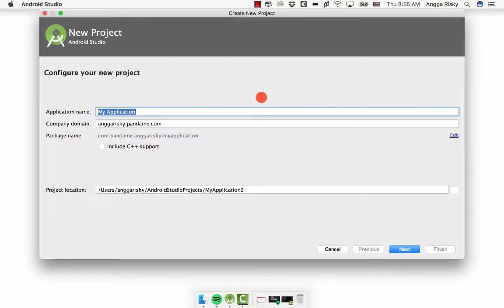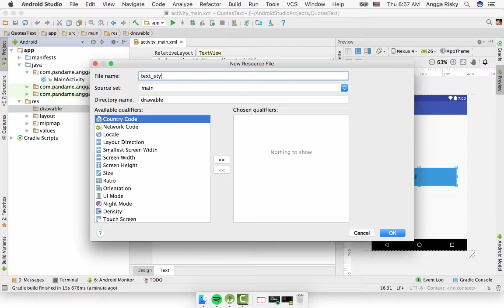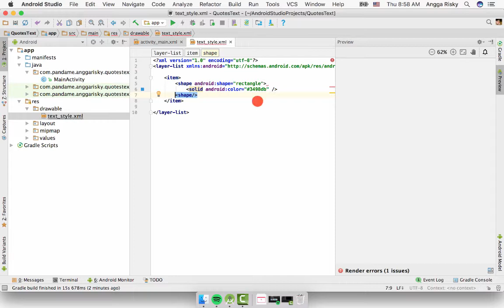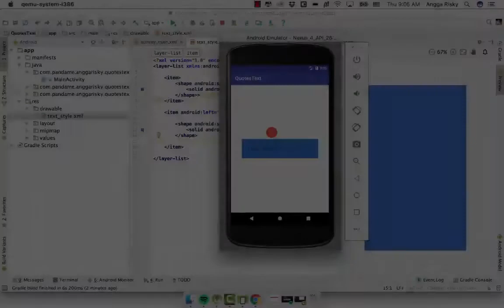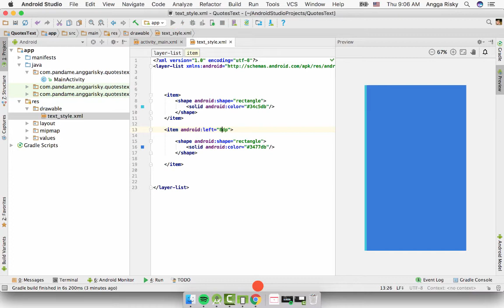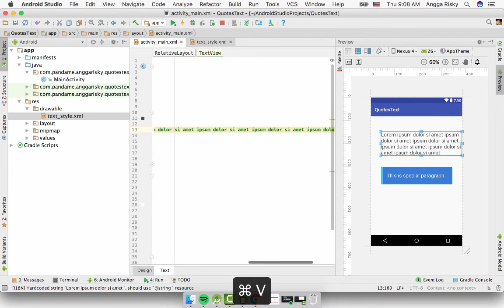Customize TextView in Android XML Tutorial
How to customize the background of textview to make it looks more beautiful and special than different textview.

My lovely app to work:
Wireframing:

Collaborating
- Zeplin
- Abstract App

- Android Studio
- XCode